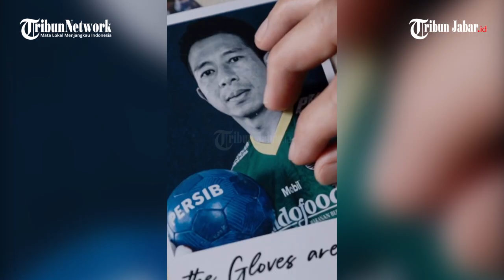LAGA TERAKHIR PERSIB DI LIGA 1 2023 DIGELAR SI STADION GBLA, KEMBALI KE KANDANG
PERPISAHAN DENGAN MADE WIRAWAN

TRIBUNJABARVIDEO- Harapan Bobotoh untuk dapat menyaksikan laga pamungkas Persib Bandung di Stadion GBLA Kota Bandung saat menjamu Persikabo 1973, pada Sabtu pekan ini, akhirnya terwujud.

Direktur PT. Persib Bandung Bermartabat (PBB), Teddy Tjahjono mengaku, kepastian tersebut didapat dari Kementerian Pekerjaan Umum dan Perumahan Rakyat (PUPR).

Namun, seiring dengan batalnya Indonesia sebagai tuan rumah dari pesta akbar sepakbola tingkat junior tersebut, maka seluruh stadion tersebut, termasuk Stadion GBLA dapat kembali digunakan oleh Persib.

"Sudah di perjuangkan ke Kementerian PUPR, dan kita sudah menerima kepastian dari Kementerian PUPR Pusat untuk bisa kembali menggunakan GBLA," ujarnya Rabu (12/4/2023).

Selain restu dapat digunakannya kembali markas utama tim Maung Bandung tersebut, Teddy Tjahjono pun mengaku senang, karena Persib pun diperbolehkan untuk menggelar pertandingan terakhirnya dengan dihadiri Bobotoh.

Ia menegaskan Persib masih menunggu proses perizinan dari pihak kepolisian untuk bermain dengan dihadiri suporter.

Tentang jumlah penonton yang boleh hadir di lapangan, Teddy belum mengonfirmasi pasti. Namun ia menyebutkan bahwa pihaknya menunggu rekomendasi dari kepolisian.

Bagaimanapun, kata Teddy, menggunakan GBLA menjadi keuntungan tersendiri untuk Persib.

"Kita masih memproses perizinan dengan pihak Kepolisian untuk dapat bermain dengan penonton. Kita tunggu saja rekomendasinya," ucapnya.*